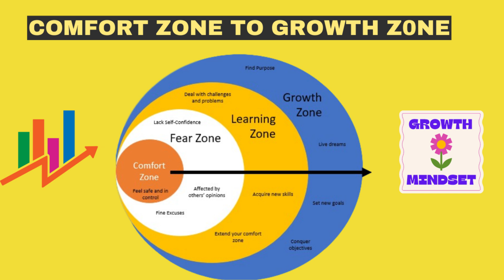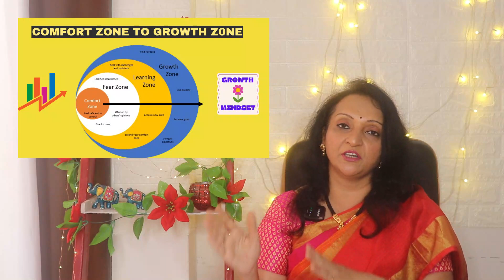Comfort Zone ते Growth Zone ⭐️कशी प्रगती करावी?|स्वता:ला Educate 📒करा!!आपली स्वप्नं पूर्ण करा!!😊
Namaskar !
अप्प नक्की डाऊनलोड करा!

सुंदर साड्यांसाठी आपला फेसबूक ग्रुप जॉइन करा!
Eva Fashion Collection Sarees And Paithanis Facebook group

 सर्व स्त्रियांचे हक्काचे Instagram  Store!
 Best Quality women's clothing and Jewellery at Affordable Price's 🙂

In case if you have missed my videos here are the links